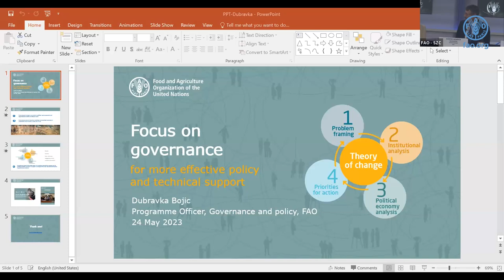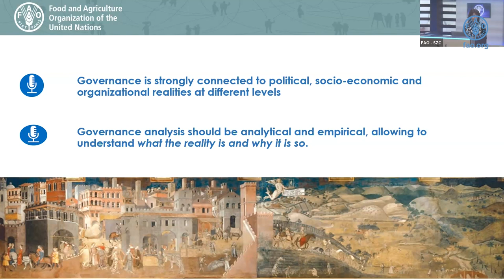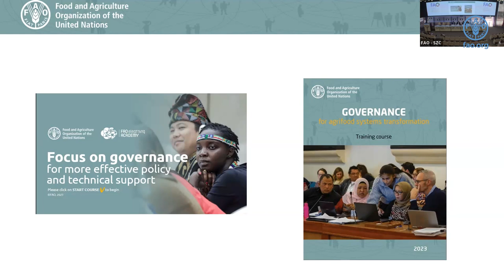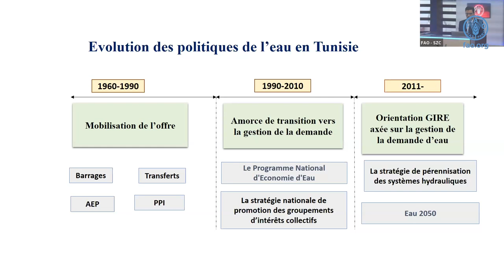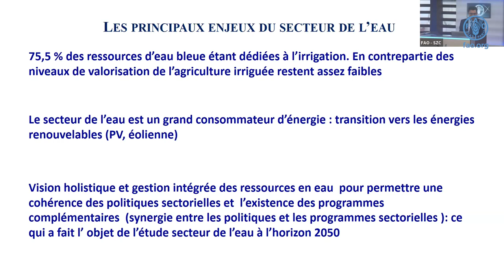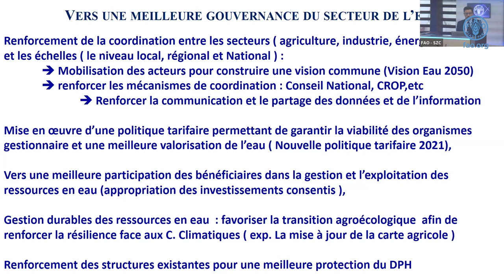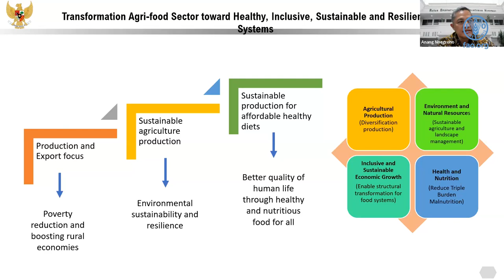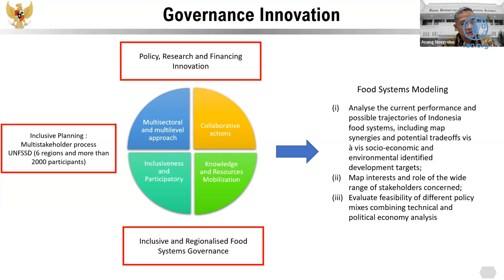Focus on governance: A framework for more effective policy and technical support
Focusing attention on governance is critical to determine which and how policies and actions will be implemented on the ground, what are the trade-offs, who will be affected, and how. Governance analysis helps policy and project practitioners recognize underlying conflicts and challenges, processes and capacity bottlenecks, power and information asymmetries.

This video is the recording of FAO’s event launching the "Focus on governance for more effective policy and technical support – Framework Paper", held on 24 May 2023. It focused on the ways governance can be leveraged by policy and development experts and practitioners to offer more effective and realistic support to countries to advance transformative change. It also shared experiences from countries where it was used, in view to help assess the risks and opportunities, and formulate strategies to achieve transformational change in agrifood systems.